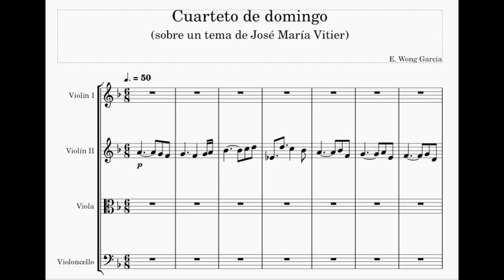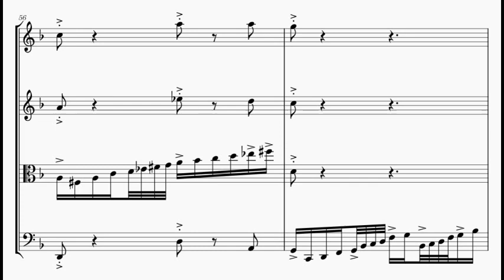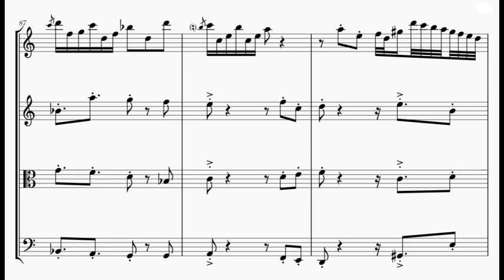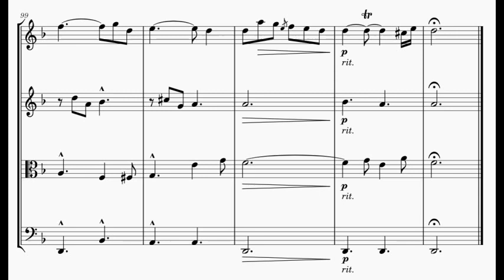Cuarteto de domingo (sobre un tema de José María Vitier)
"Domingo" es quizás una de las melodías más reconocibles de la música instrumental cubana. Fue escrita por José María Vitier para la banda sonora de la serie de televisión "En silencio ha tenido que ser" (1979).

Este es un cuarteto de cuerdas escrito sobre el tema de "Domingo", uno de mis preferidos.